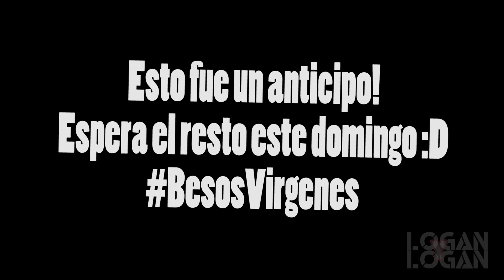ANTICIPO: Besos Vírgenes | Logan y Logan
Este es un anticipo de este juego que hice con varias mujeres de la universidad católica. En un par de días podrán disfrutar del resto :D
Like para más juegos picarones :D